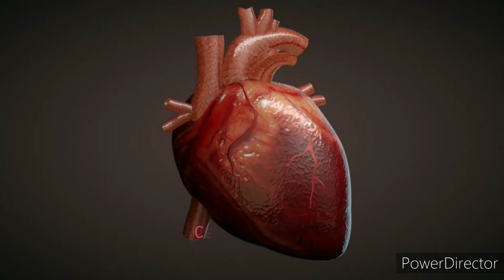Winfinith G-Krill Oil | క్రీల్ ఆయిల్ ఎలా వాడాలి ? వాటి ప్రయోజనాలు ఏంటి ? | Winfinith Venkat :)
My dear All Indian leader's.
Get ready for best opportunity in Network Marketing.
WINFINITH MARKETING PVT LTD
New company launching in South zone. June 1st will be starting.
So, Hurry up to start up company.
For more details cal - 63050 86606